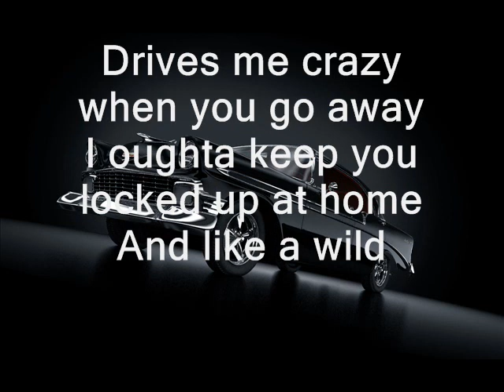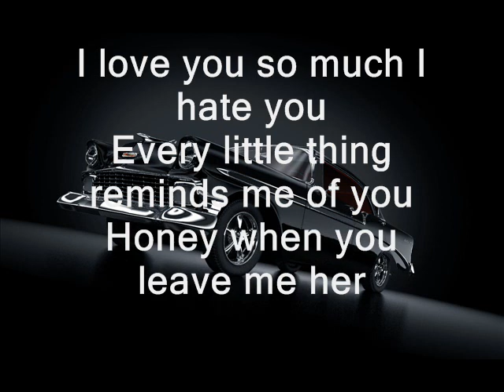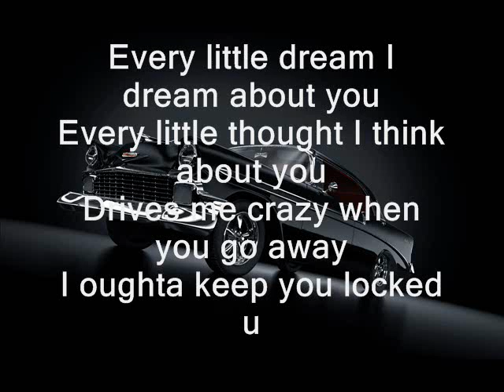Carlene Carter - Every Little Thing.wmv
sing to the song ;)